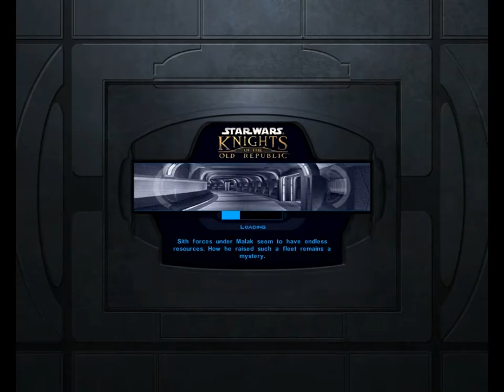Super Duper Uber Deacodolian Episode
Here is my MASSIVE push to try and get myself out of this sewer i have found myself in for FAR too many episodes now..
But thats not all.. I also start killing all of the black vulkars, cos thats the light side thing to do.. apparently